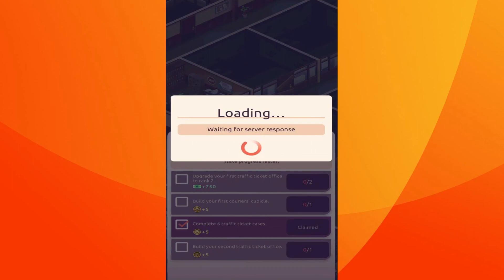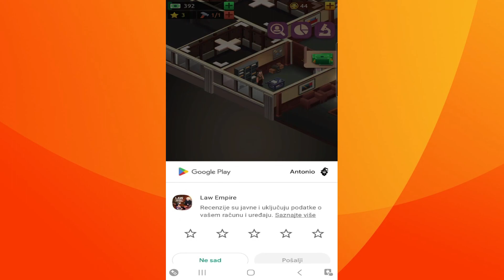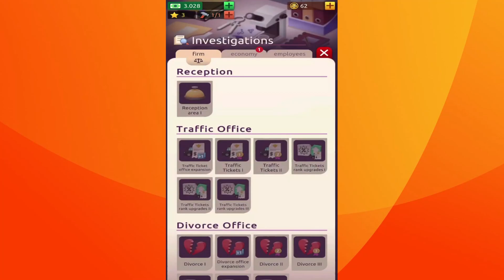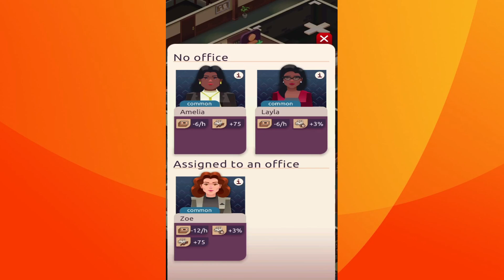Law Empire Tycoon Gameplay－Codigames - Review - First Impressions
Hey guys welcome to another gameplay review video. Today I am playing Law Empire Tycoon－Idle Game by Codigames. Enjoy!

Are you ready to manage your own law firm and become a famous lawyer?

Accept the challenge and get rich solving legal issues for your clients!

Start running a small business and try to earn prestige and increase reputation. Investigate every detail, follow all the clues to turn your business into a successful corporation.

Face your clients' needs and defend them in court in a fair trial. Take on cases and hire detectives and interns to gather evidence and convince juries.

UNLOCK MORE SECTIONS:

Open new law offices and increase the number of cases you can handle (traffic ticket, divorce, fraud, etc.) Invest your money wisely in your business to win more difficult cases and impress other famous lawyers with your good work. Make smart decisions and adjust your strategy accordingly.

RESEARCH AND DEFEND YOUR CLIENTS:

Research to increase your effectiveness in all internal areas. Every department is important and your management should consider their good functioning. The more and better items you can undertake, the more income you will have! Hire your lawyers according to their special characteristics to make your law office more productive.

MANAGE YOUR STAFF:

You will need the best working team in your law firm. Study the situation and hire lawyers, legal interns or investigators according to your workflow and growth strategy. Don't forget to have enough receptionists or delivery people to speed up your work! All departments need the best equipment and the best lawyers to cover all the needs of your business. Manage your team wisely to make your business profitable and famous.

If you like management and idle games, you will enjoy Law Empire Tycoon! An easy-to-play casual game where strategic decisions must be made to manage a law firm with profitable results. Improve your empire starting from a small and humble office and unlock visible progress in your premises. Turn your small business into the best law firm and become the best law corporation in the world!

Casual and strategic gameplay for every player
Dozens of objects to unlock and upgrade
Lots of characters and interactions
Funny 3d graphics and excellent animations
Managing a successful business
Small living world in miniature